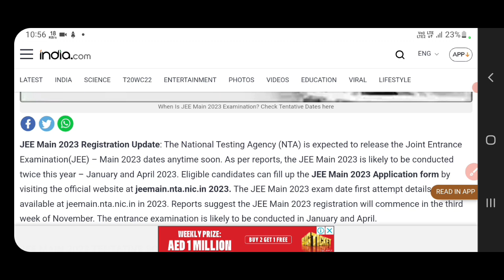JEE main 2023 exam date latest news today 🤩। JEE main 2023 registration Date। JEE main 2023 NTA news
jeemain jee jeemain2023JEE Main 2023 Exam Date | JEE 2023 Expected Dates | JEE Mains 2023 Registration date
JEE Main 2023 Exam Date | JEE 2023 Expected Dates | JEE Mains 2023

jee 2023, jee 2023 expected date
expected date of jee mains 2023, jee 2023 date
jee main, jee mains 2023 form date
jee main 2022 expected date
jee mains exam date 2023
jee mains 2023 latest news
jeemains.nic.in 2023

jee main 2023 form fill up date
jee main exam marks pattern
jee main exam kaise hota hai
jee main exam pattern 2023
jee main exam date 2023 application form